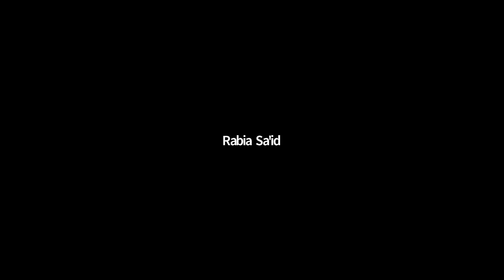CNS Summer School: Breakout Group presentations on severe threats to nuclear nonproliferation